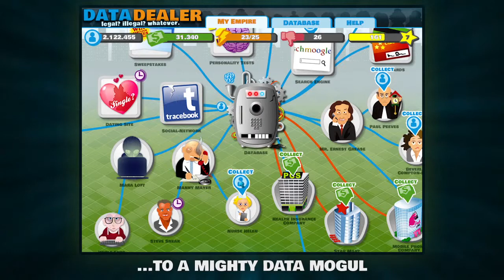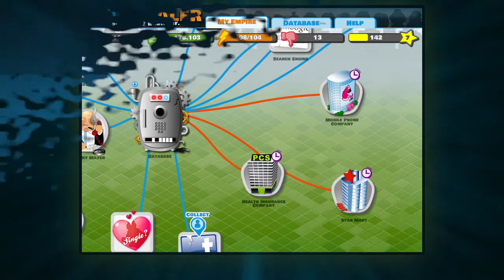Data Dealer Trailer